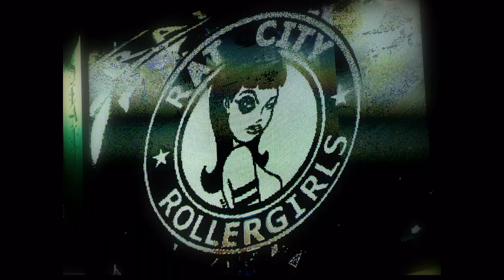RCRG Bout4 Season5 - TR vs GD grrrrudge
In the Rat City Roller Girls last bout of the '09 regular season, Grave Danger tries to dig a 6-foot hole for the Throttle Rockets before they can blast off and go to guns at Key Arena!